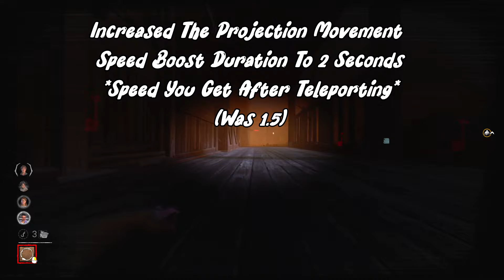FOUR Onryo Changes Coming In NEW UPDATE - Dead By Daylight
Headphone Warning. Sorry...

Stay active!

Love Y'all!